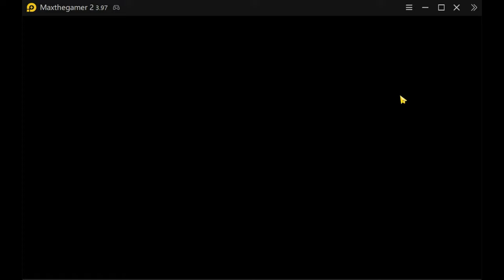CSR2|CSR Racing 2: Los Derivas Showdown w/ Twisted Mistress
I try to win the C8R using a fully built Twisted Mistress.